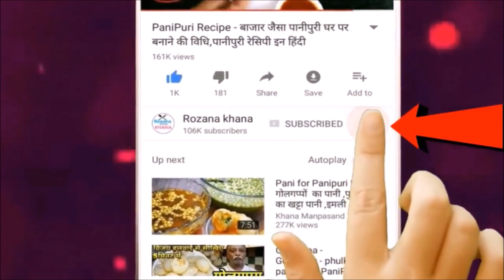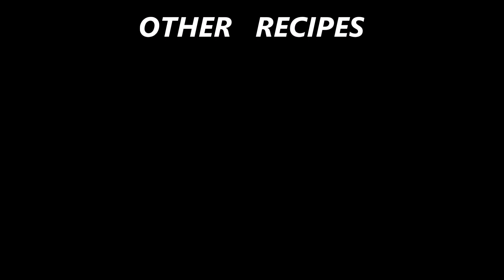Khofta Recipe - कोफ्ता करी कैसे बनाये,घिया कोफ्ता करी बनाने विधि, How To Make Giya Kofta in Pan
Lauki Kofta Curry recipe, deep-fried koftas (round shaped deep fried spicy dumplings) made of grated bottle gourd, gram flour, rice flour and ginger-garlic ...कोफ्ता बनाने की विधि (Lauki Kofta Banane Ki Vidhi Hindi Me):. step-1. लौकी को छीलिये और उसे कद्दूकस कर ले। छीली हुई लौकी को ...(Ghiye Ke Kofte) बनायें. Read this recipe in English - Lauki Kofta Recipe ... में 45 मिनिट. Lauki Ke Kofte Recipe - Doodhi Kofta Curry Video in Hindi ...